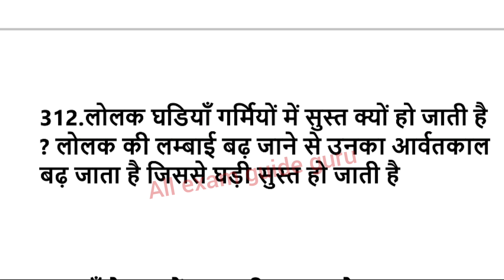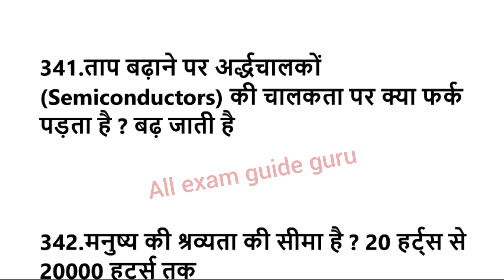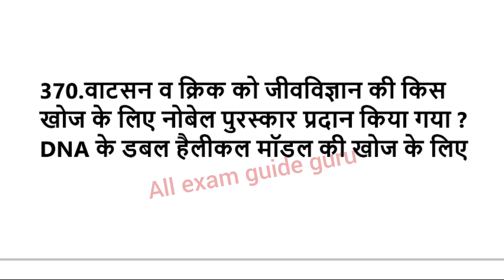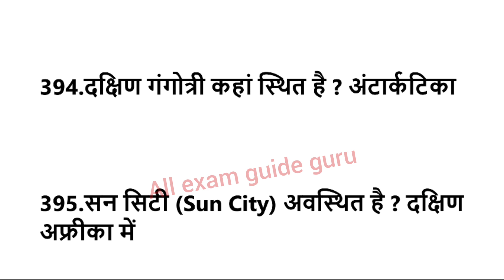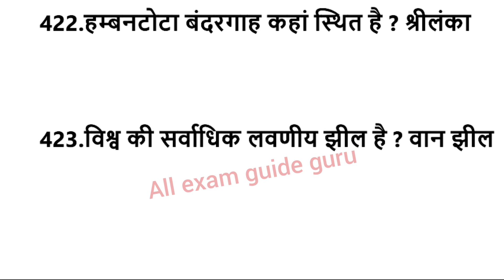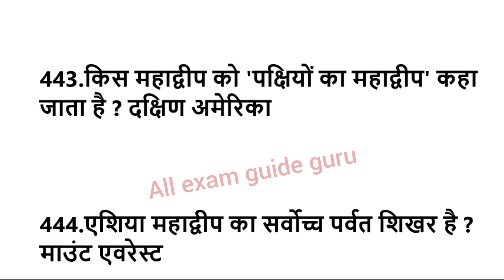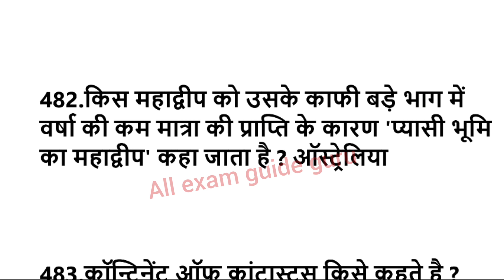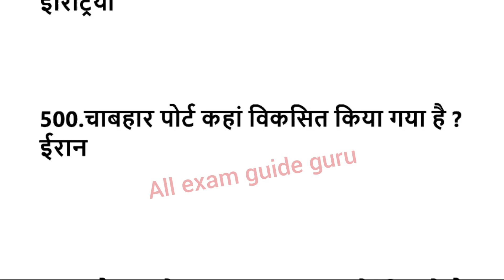एग्जाम में बार बार आये हुए सामान्य ज्ञान वस्तुनिष्ठ प्रश्न, general knowledge most repeated mcq